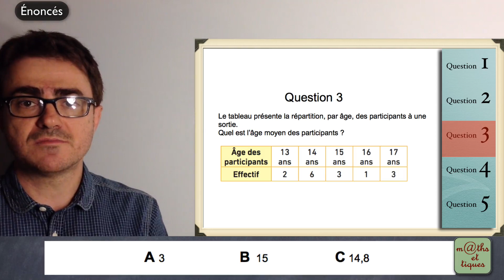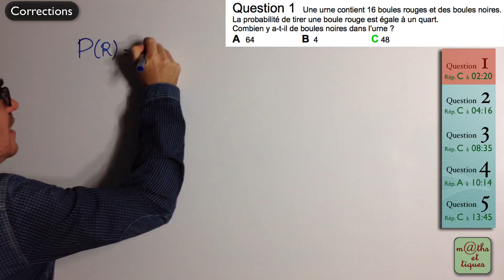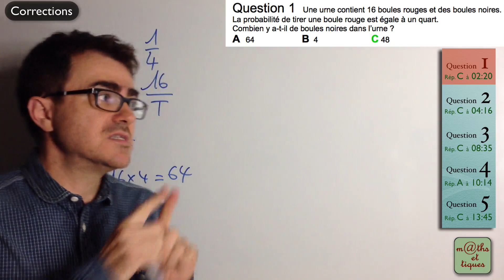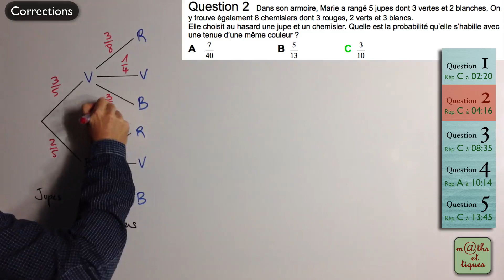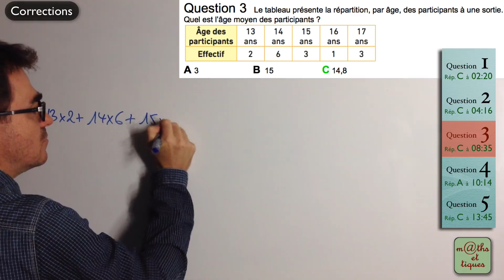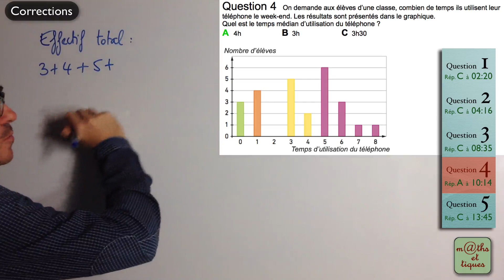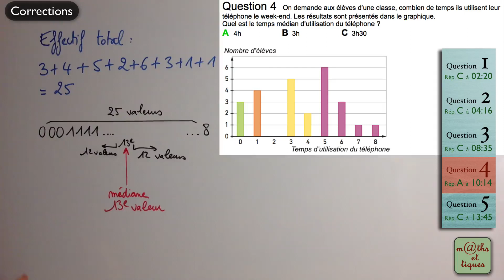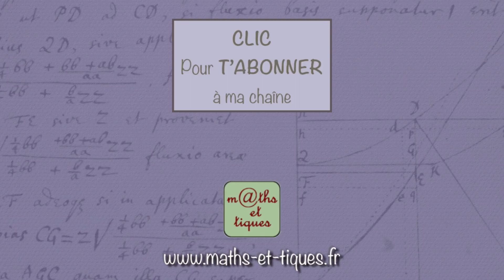QCM : Les probabilités & les statistiques - Troisième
Tu veux t'évaluer sur les probabilités et les statistiques ?

Voici un petit QCM interactif qui comprend 5 questions. Pour chacune d’elles, 3 solutions sont proposées. Une seule est exacte.
A l’issue de la dernière question, je te donnerai les solutions puis une correction détaillée si tu le souhaites. 👍